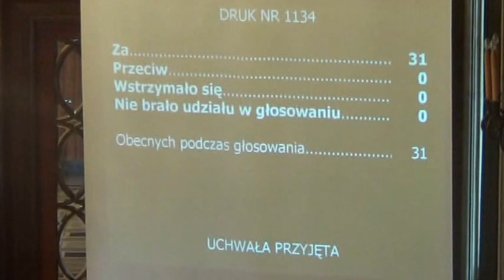RMK_27-02-2013_08 Sprzedaż lokalu mieszkalnego przy ul. Kalwaryjskiej 29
Wyrażenie zgody na sprzedaż w drodze przetargu ustnego nieograniczonego lokalu mieszkalnego stanowiącego własność Gminy Miejskiej Kraków, położonego w budynku mieszkalnym przy ul. Kalwaryjskiej Nr 29 wraz z oddaniem w użytkowanie wieczyste do dnia 15 maja 2102 r. udziału wynoszącego 44/1000 części nieruchomości gruntowej, na której położony jest budynek

Projekt Prezydenta Miasta Krakowa -- druk nr 1134 -- II czytanie -- referuje Marta Witkowicz